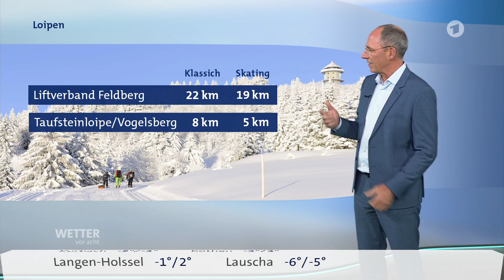Wetter Heute in Deutschland 21.01.2023